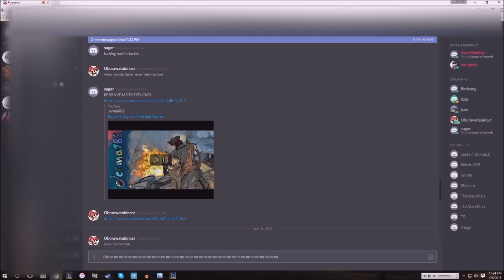Obora and the Gang Highlights 15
NUMBUH 15 is here

REFRENCES:
rigld
King of the scar
Burning base in Don't Starve
Falcon
Competition

SONGS:
Lambie Lambie Dance - Gravity Falls
Cine - Nigel Good